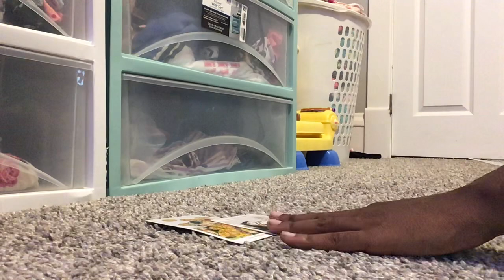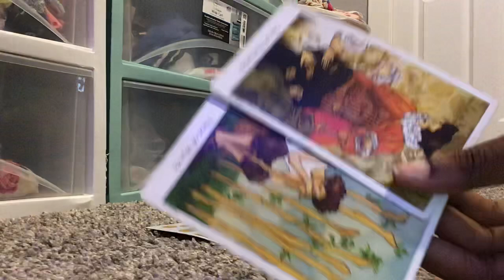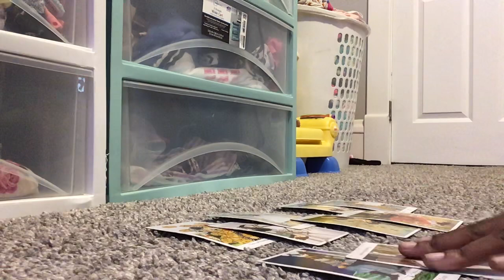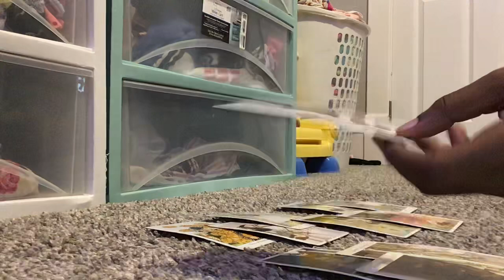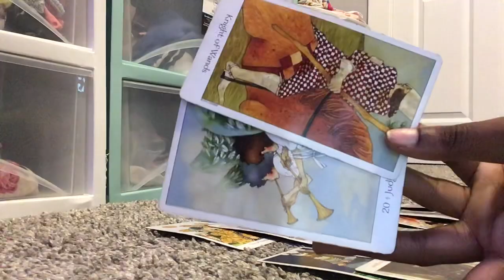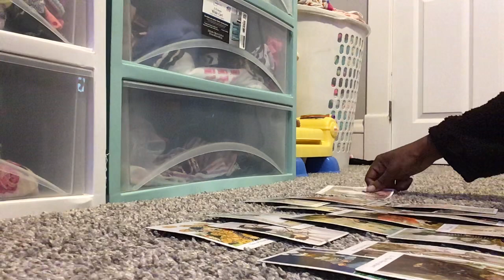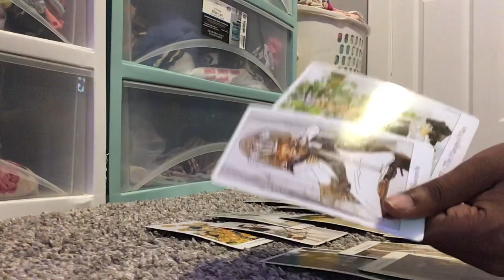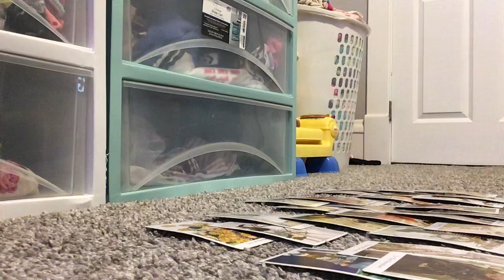Leo ♌️- Spiritual/financial Dept 💷🕊| NOVEMBER 2021